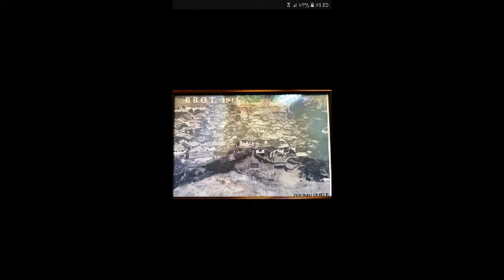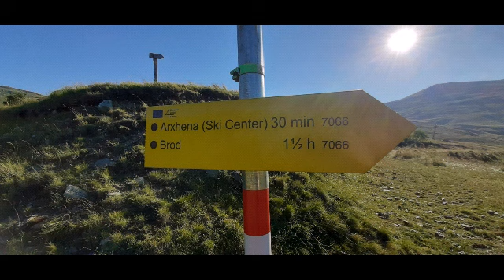Brod by'Opsss 2020 zima leto